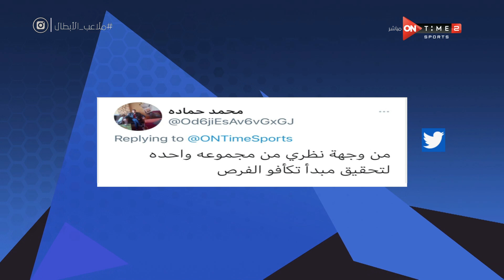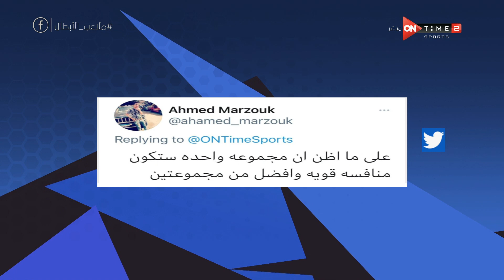سؤال حلقة اليوم مع أميرة جمال .. هل تفضل إقامة دوري المحترفين لكرة اليد من مجموعة واحدة أم مجموعتين؟